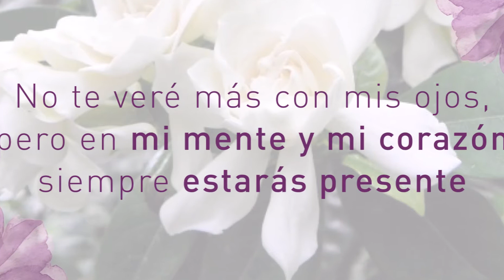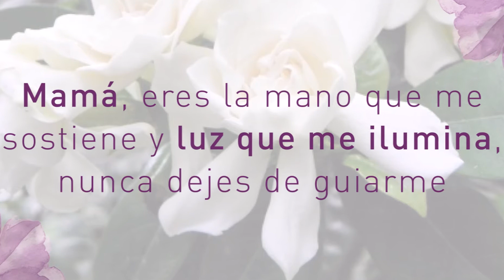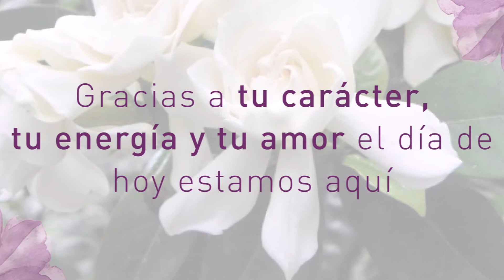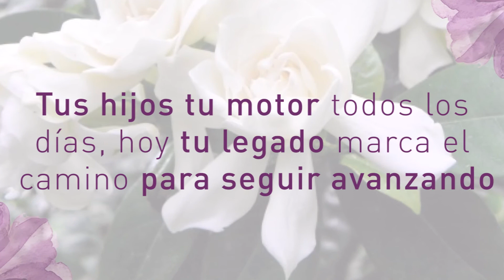Semblanza de vida en honor a la Sra. Emilia Jimenez Martínez